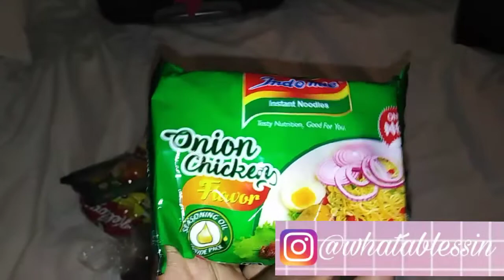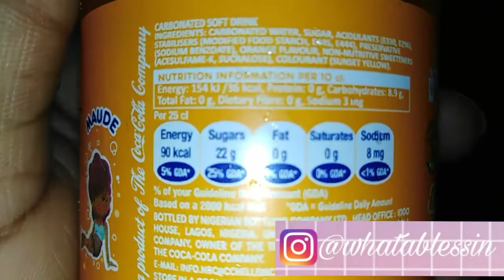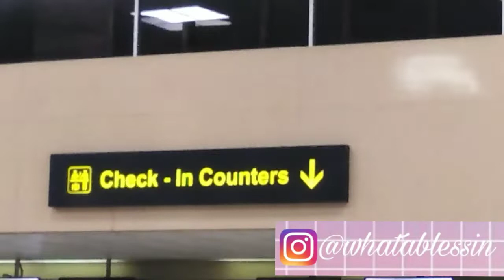Nigeria Vlog 2019 - BEST TRIP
Nigeria was honestly a beautiful experience
Catch me there again in 2021.
&nigeria has converted me to LOVE amala with a PASSION. BUT it also taught me I need to brush up on my Yoruba 100%
Hope you guys enjoyed my nigeria vlogs❤️❤️
Tell a friend to tell a friend so we can GROW😊

Stay blessed xxxx